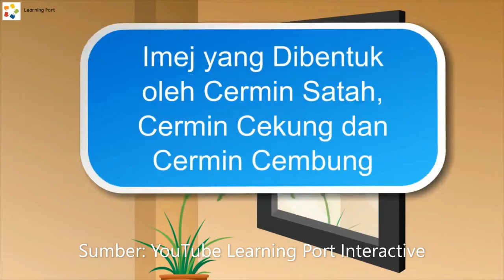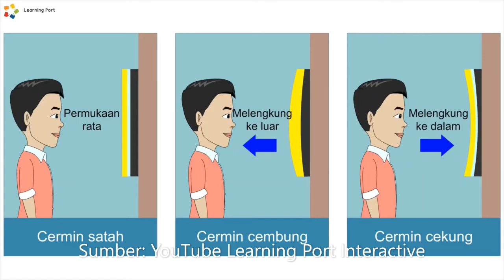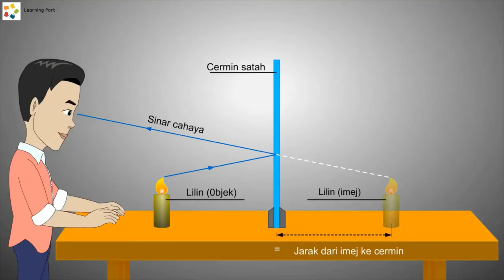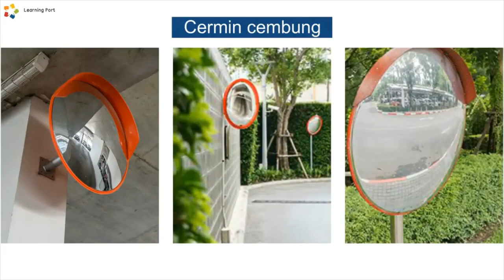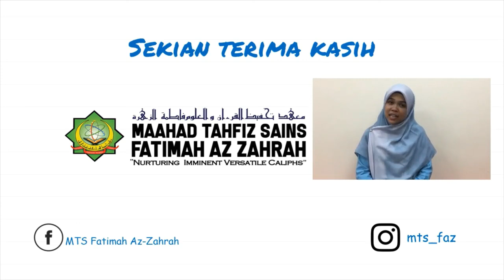TINGKATAN 1 : SAINS : CAHAYA (PART 2)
Berikut ialah video 'CAHAYA PART 2' bagi subjek Sains Tingkatan 1.